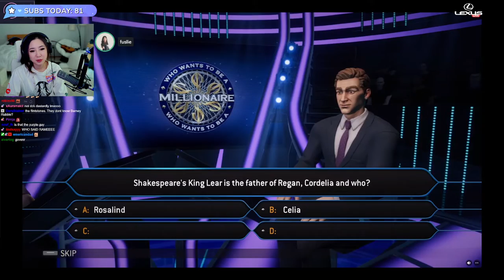Fuslie gets this Question WRONG with FULL Confidence | Who Wants To Be A Millionaire?